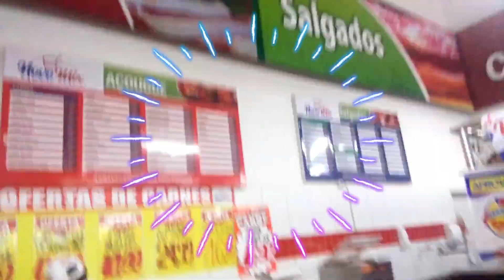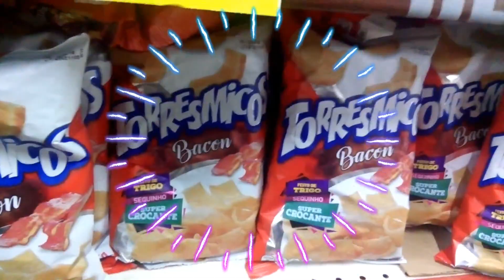|VLOG| COMPRINHAS DA SEMANA - Casal Chicretinho - Ep.85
Olá Chicretinhos(as)!!

|VLOG| COMPRINHAS DA SEMANA

Aqui você encontra, VLOG, VLOG DE VIAGENS, DESAFIOS DE CASAL, BRINCADEIRAS, VLOG DE FAXINA, TAGS, COMPRINHAS, RECEBIDOS, TROLLAGENS, TROLLEI MEU MARIDO, E MUITO MAIS...
NÃO SOMOS "CHICLETINHOS" SOMOS "CHICRETINHO" KKKKK
SEMPRE GRUDADOS UM NO OUTRO EM TUDO NA VIDA, DA HORA QUE ACORDAMOS A HORA QUE DORMIMOS!

Casal Chicretinho (Jaque & Torre)
Caixa Postal 254
AC Camaçari
Rua Francisco Drumond s/n
Camaçari/BA
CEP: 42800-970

DEUS ABENÇOE!!!